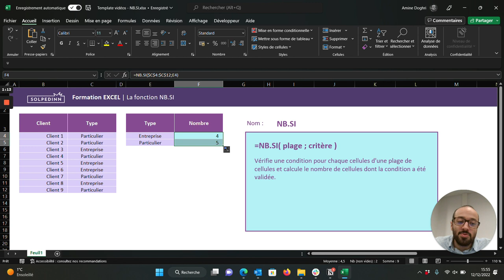La fonction NB.SI - Tuto Excel